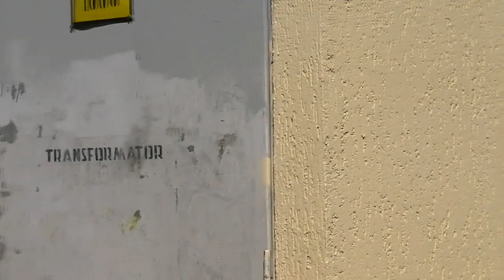Porządkowanie terenu Józefów 24 04 2012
Józefów 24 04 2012. Porządkowanie terenu po rozbiórce i zakładanie trawników. Pracę wykonuje Zakład Oczyszczania w Józefowie. Na filmie widać maszynę wielofunkcyjną Multione wyposażoną m/n w spulchniacz brdek i widły do załadunku.